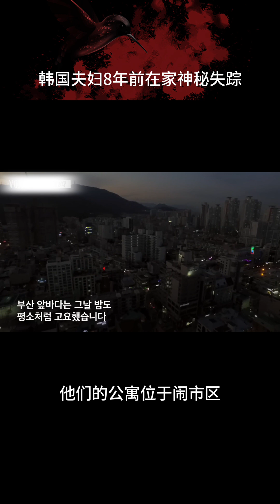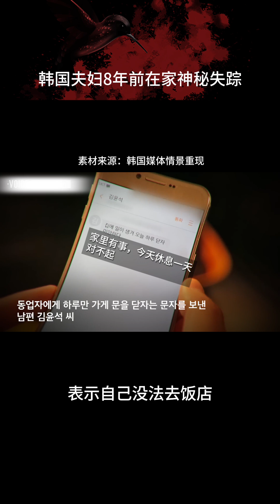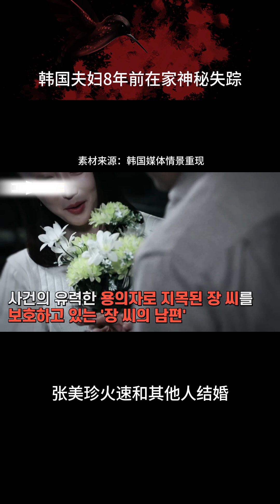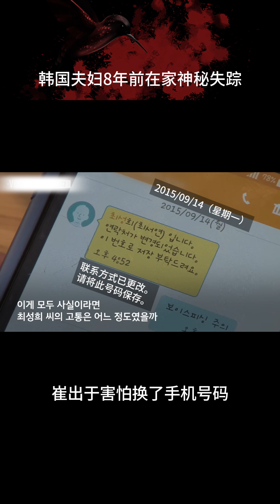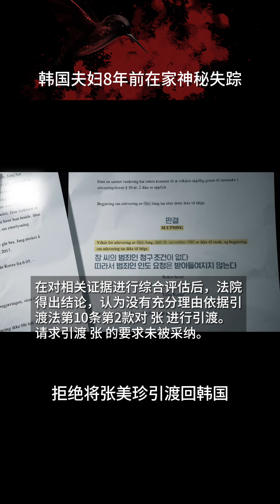消失的韩国釜山夫妇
2016年5月27日，33岁的崔成熙下班回家，第2天凌晨3:45，她的丈夫全敏根也下班回到家中。然而，电梯监控中的画面是这对夫妻最后的身影。随着调查的深入，韩国J方发现，有一名女子和丈夫全敏根情感纠葛很深。